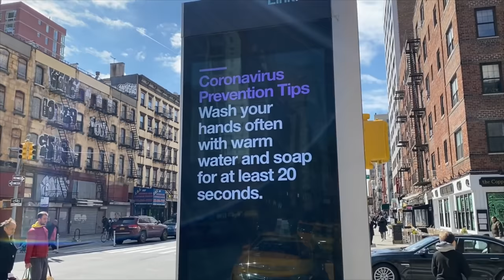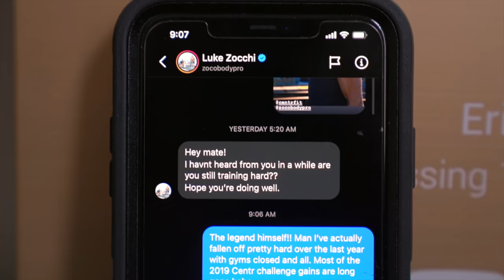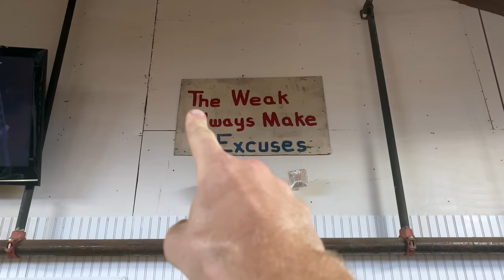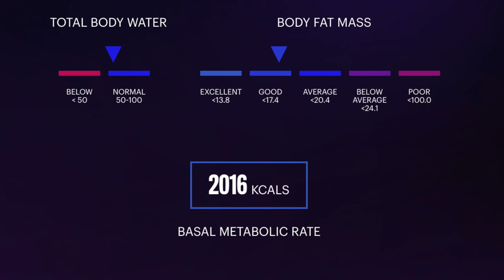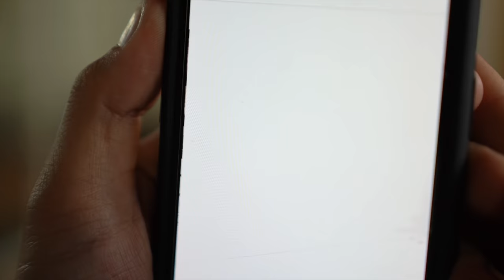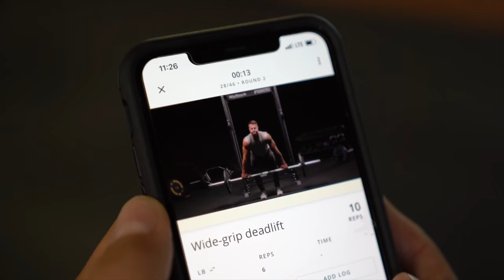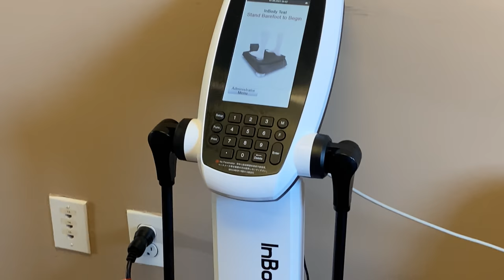I Worked Out with Chris Hemsworth's Personal Trainer for 10 Weeks *INSANE RESULTS*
I Worked Out with Chris Hemsworth's personal trainer for 10 weeks! After past fitness challenge videos working out like Chris Hemsworth for 30 days and even completing a 90 day fitness transformation, I fell majorly out of shape during the pandemic. This exact program is the workout Chris did for the new Thor 4: Thor Love and Thunder.

I took on the workout challenge to train and diet like Australian actor Chris Hemsworth from Marvel's "Thor" and "Avengers Endgame" using his new Centr Power Muscle Building Program. The body transformation and workouts were insane and I saw amazing results in just 10 weeks! His app is called Centr. I was shocked after working out how quickly I saw results in this 10 week body transformation.

Timestamps:
0:00 - Intro / Backstory
2:38 - Day 1 Workout
5:01 - Day 30 Update
7:02 - Day 45 Workout
8:40 - Day 70 Reveal

Filmed, Edited and Produced By EBC PRODUCTIONS LLC, 2021